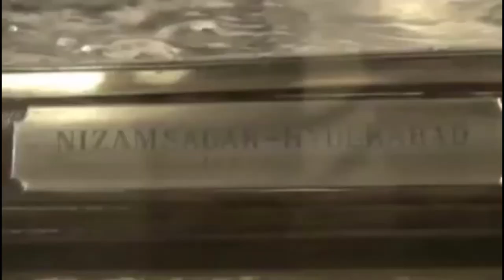The Nizam Museum is a golden tiffin box with diamond chariot diamond Hyderabad news || # mp media